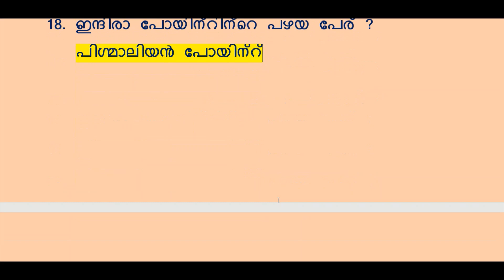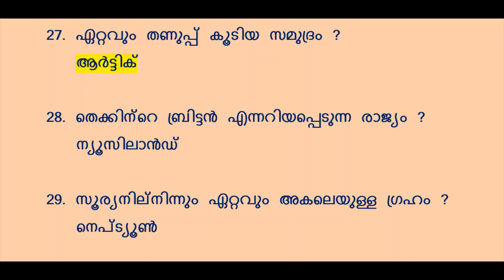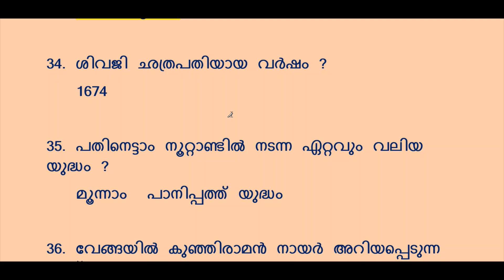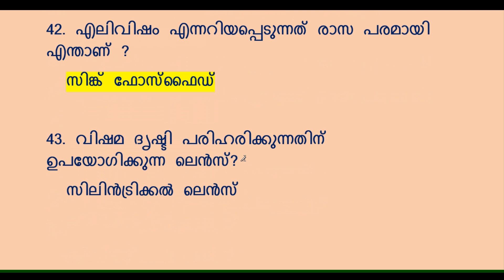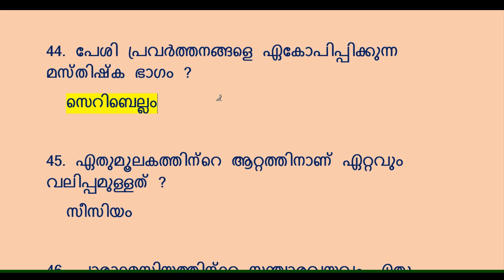പി. എസ് . സി ബുള്ളറ്റിനിൽ നിന്നും തെരഞ്ഞെടുത്ത പ്രധാനപ്പെട്ട ചോദ്യങ്ങൾ || Kerala PSC || LDC 2020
Selected important questions from PSC Bulletins .